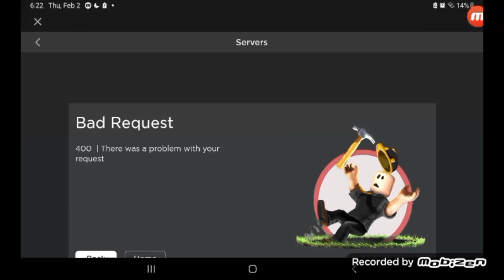fr fr roblox crash men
wuolbccbhlkdew